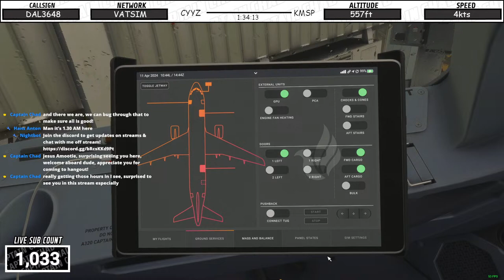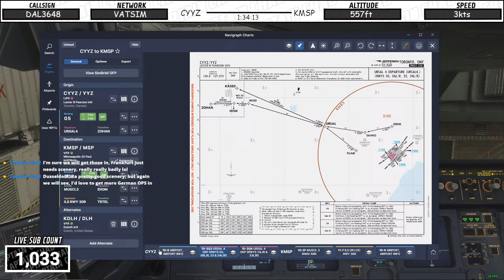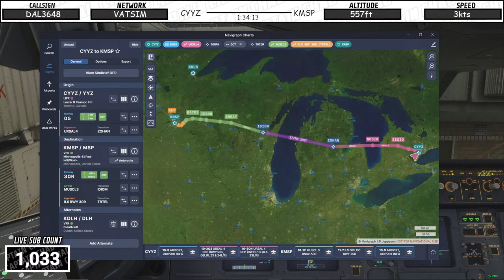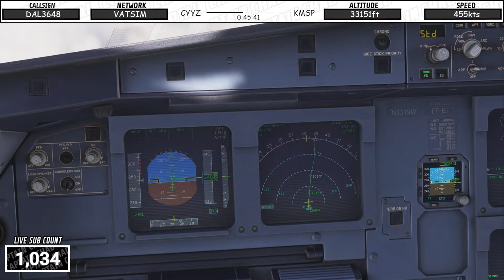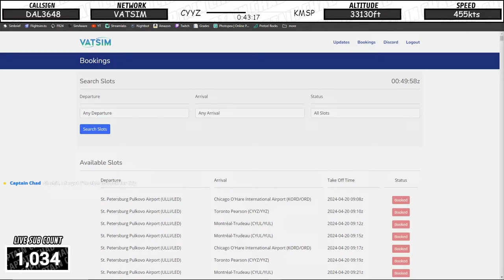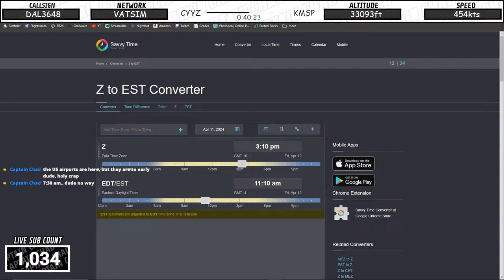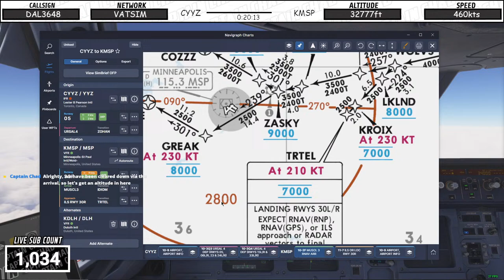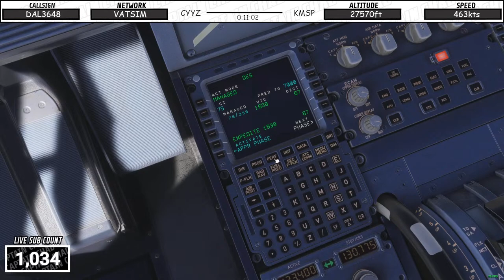LIVE MSFS | Real World Delta OPS | CFM Engines + CRT SCREENS | Toronto to Minneapolis | Fenix A320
If you would like to view all the available commands for the channel from Nightbot, here you go!

Want to join me while flying? Here's a link to VATSIM!

Interested in Frame Generation for RTX GPU's?

Flying Peripherals: Thrustmaster T1600M | Thrustmaster Boeing Yoke + Throttles | Boeing Throttle Handles | Thrustmaster TCA Quadrant | Logitech G Pro Flight Rudder Pedals

Any settings you may be interested in are in my discord server (Views & Information Channel)

Bannable offenses:
1. Being Disrespectful to Chat, Moderators, or Myself.
2. Piracy is not allowed, Any discussion of piracy will be an automatic ban.

My Computer Specs:

i9-10900k (Overclocked @5.1ghz) | MSI MAG Z490 Tomahawk Motherboard  | Corsair Vengeance LPX 32GB (2 X 16GB) DDR4 3600mhz | Corsair Hydro H100 x 240 mm | MSI GeForce RTX 3060 12GB | Thermaltake 850W + 80 PSU | WD_BLACK 500GB SN770 NVMe Internal Gaming SSD | Western Digital 6TB WD Black | NZXT H510 Flow | SteelSeries Apex 7 TKL Keyboard | Corsair Harpoon Mouse | BEACN Mix Create Audio Mixer

Happy Flying! ✈